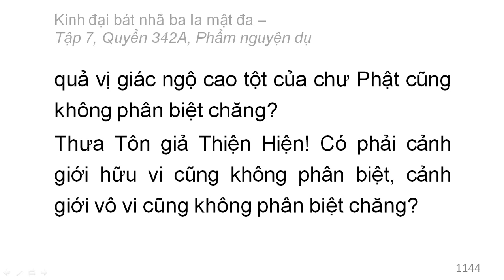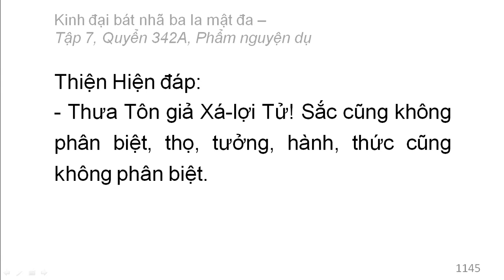Quyển 342A: Kinh đại bát nhã ba la mật đa - Phẩm nguyện dụ (rất hay) (342/600) (10)